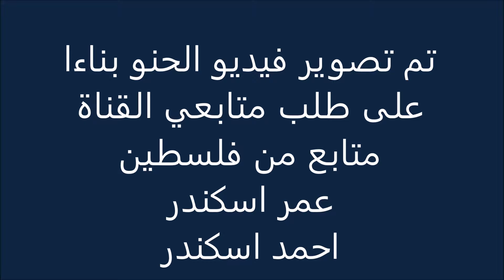( 435). قرية الحنو - البلقاء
الحنو منطقة سكنية تقع في لواء عين الباشا، محافظة البلقاء في الأردن. تنتمي المنطقة لقضاء عين الباشا الذي يضم 16 منطقة. يقدر عدد سكانها بـ 6078 نسمة حسب إحصاء 2015.